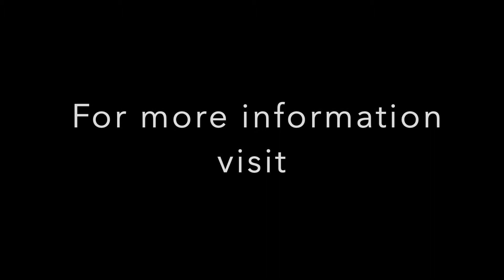Richard Skipper Celebrates Daryl J Roth